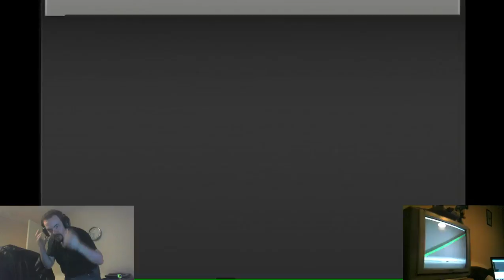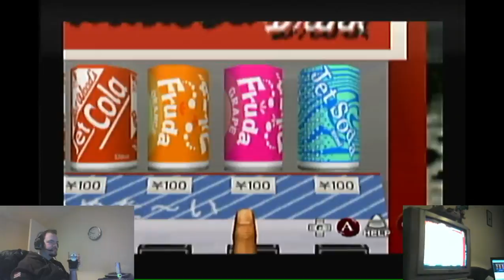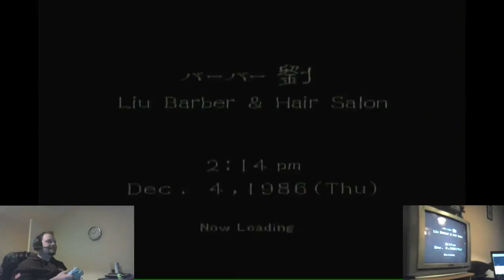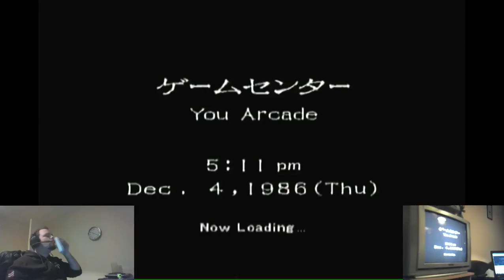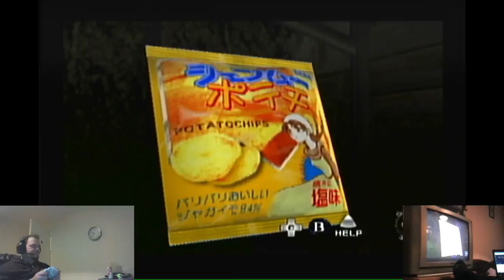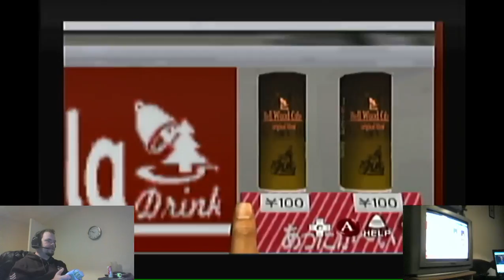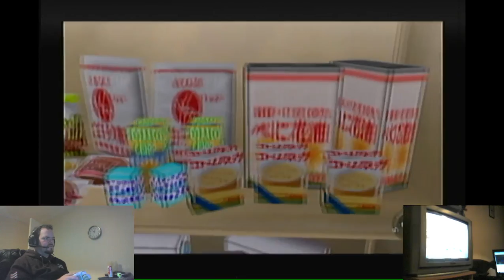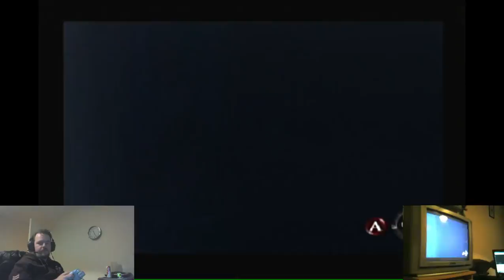MrVestek Plays Shenmue on Sega Dreamcast (Real Hardware!!!!) - 1 / 2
Archived Twitch stream. Part 1 of my Shenmue for Dreamcast playthrough.